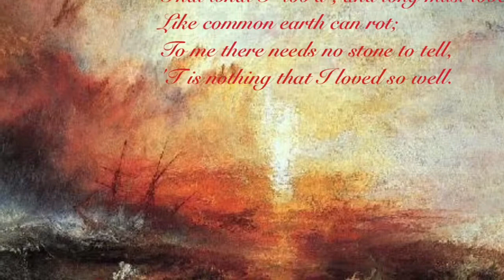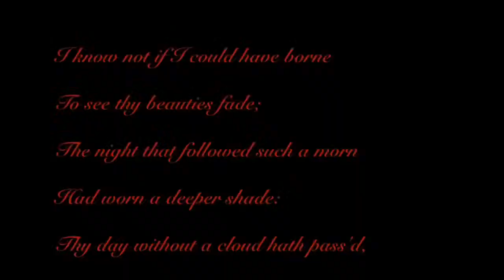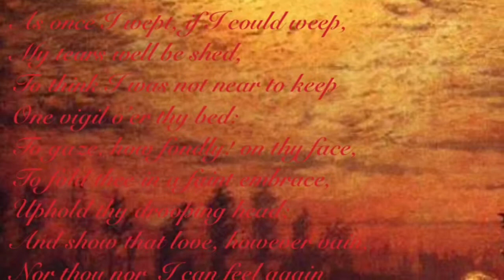And Thou Art Dead as Young And Fair By Lord Byron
English II Honors Project. The song is Heart Shaped Box by Nirvana.